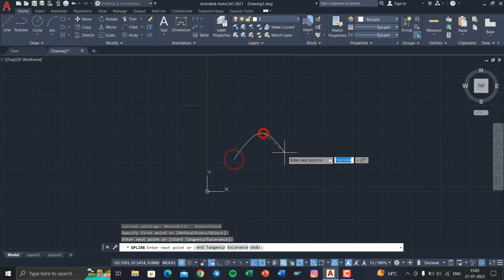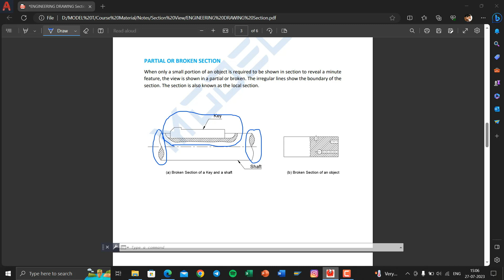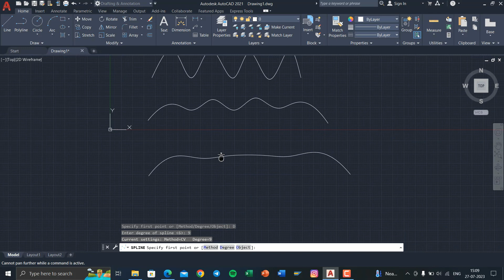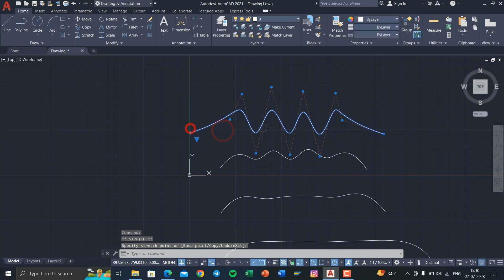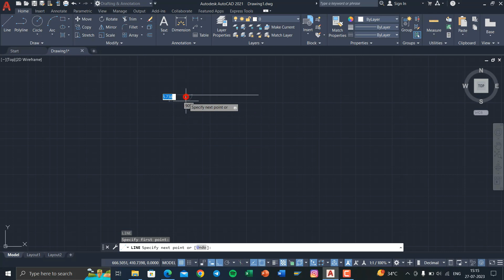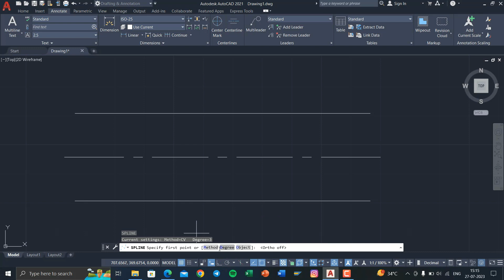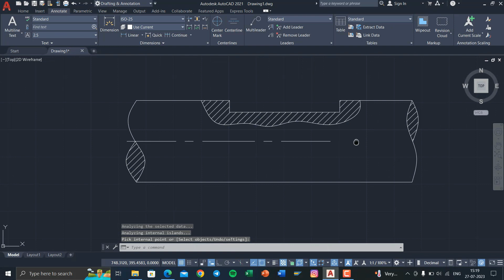Spline in AutoCAD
Welcome to Model T, your ultimate destination for AutoCAD tutorials! In this video, we'll delve into the powerful and versatile "Spline" command in AutoCAD, helping you unlock new creative possibilities for your designs.

Spline is an essential tool in AutoCAD that allows you to create smooth and curved lines, ideal for generating organic shapes and intricate contours. Whether you're an architect, designer, or engineer, understanding how to use the Spline command effectively will elevate your CAD skills to a whole new level.

Join us as we take you through a step-by-step guide on how to use the Spline command. We'll cover everything from basic creation techniques to advanced tips and tricks for controlling the curvature and tangency of your splines. You'll learn how to manipulate control points, add or remove knots, and convert splines to polylines for greater flexibility in your projects.

Throughout the tutorial, we'll demonstrate real-world examples, showing you how to design elegant curves for architectural elements, create organic shapes for product design, and much more. Plus, we'll share time-saving keyboard shortcuts and workflow tips to boost your productivity and efficiency when working with splines.

Whether you're a beginner looking to familiarize yourself with the Spline command or an experienced user seeking to refine your skills, this tutorial has something for everyone. By the end of the video, you'll be equipped with the knowledge and confidence to use the Spline command creatively in your AutoCAD projects.

Let's take your CAD skills to the next level together! Happy designing!